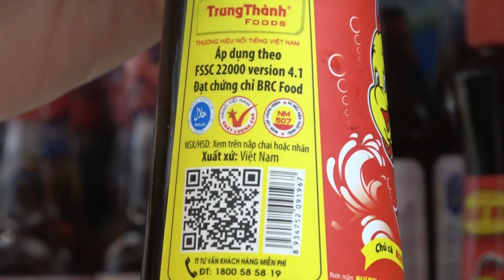Nước mắm Ngư Nhi 150ml cho trẻ tại Kids Plaza